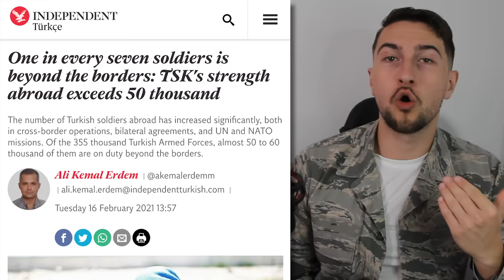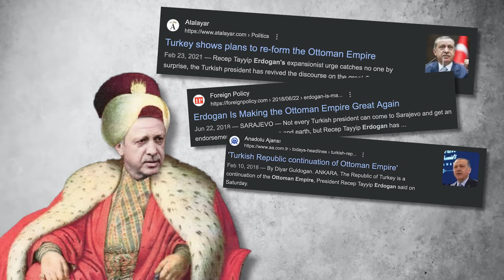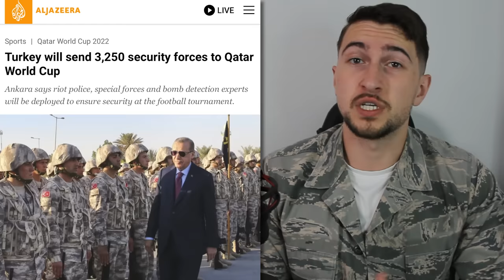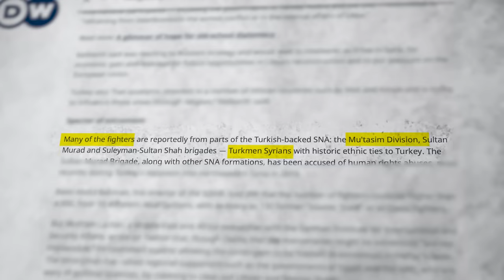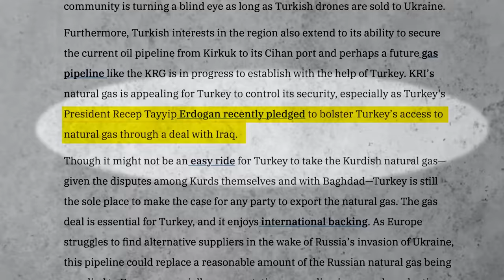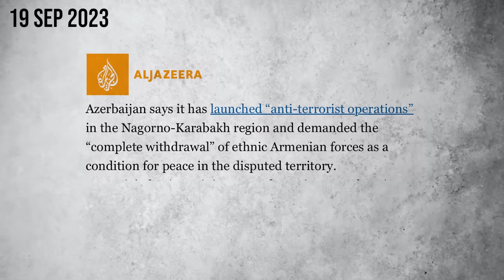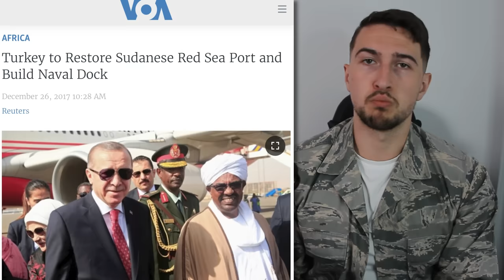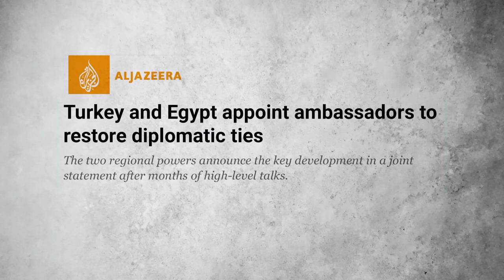Why Turkey’s Expanding Military Footprint is Unstoppable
Download Warpath X Metal Slug 3 now and play with Marco Rossi in the game!! Available on PC and mobile now ​​
For the beginners, join your favorite character's team and increase your Power to win amazing prizes by clicking the

President Erdogan has big geopolitical ambitions for Turkey. With the financial support of Qatar, Erdogan took advantage of the Arab Spring to expand Turkish influence. For a decade now, Turkey has been expanding its military footprint all over the Balkans, the Middle East and even on the African continent. "Coincidentally", always in places where the Ottoman Empire had already set foot in. As of now, one in seven Turkish soldiers are deployed abroad to maintain this "Empire". The latest example of this trend is Turkey's full military and political support to Azerbaijan's invasion of Nagorno-Karabakh, meant to weaken Armenia, one of Turkey's historical rivals. However, this expanding Turkish Empire has made a lot of enemies, especially with simultaneously rising major players in the region.